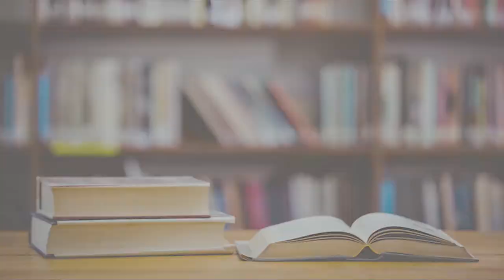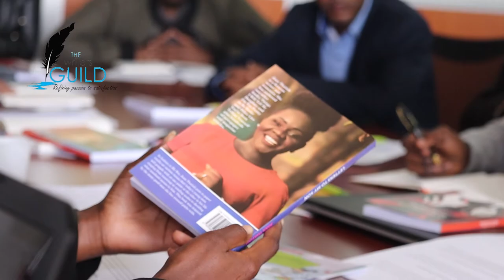Adow Jubat-Write Your Passion 1 Alumnus who traveled from Garissa to quench the thirst of his pen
Every Saturday for five weeks, Adow Jubat made the painful journey from Garissa to Nairobi to quench the thirst of his pen. Adow had been toying with the idea of writing for so long with little progress. Though accomplished to a point of winning some awards before, Adow just needed the right company to roar. And now, its a matter of time before you buy his books. Watch this space.